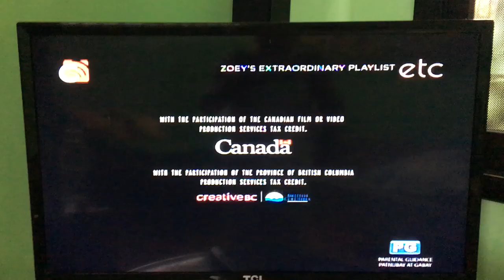Zihuatanejo Productions/Feigco Entertainment/Lionsgate/Universal Television (2019)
Taken from Zoey’s Extraordinary Playlist on ETC.